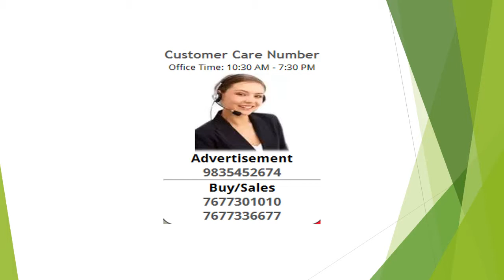2 Bedroom Apartment / Flat For Rent In P&T Colony, Nashik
Apartment in RISHIKESH CO-OP. HOUSING SOCIETY
Reputed colony .,Banks schools college ,Market nearby.24 hr.Security+.